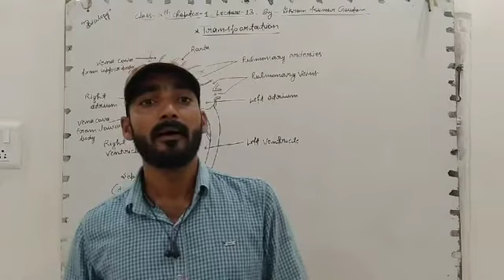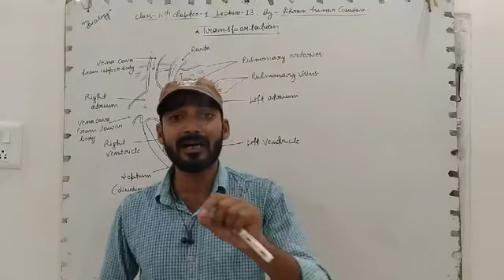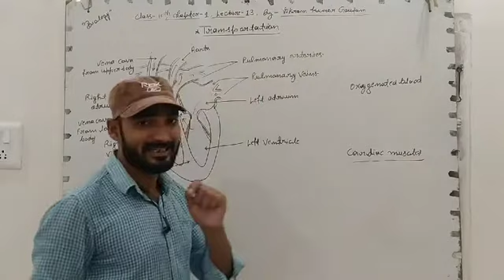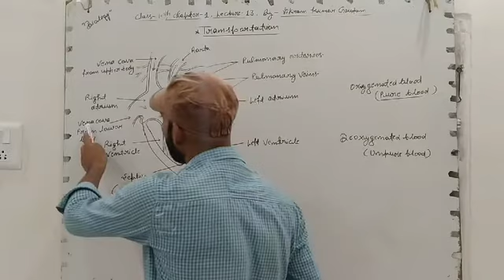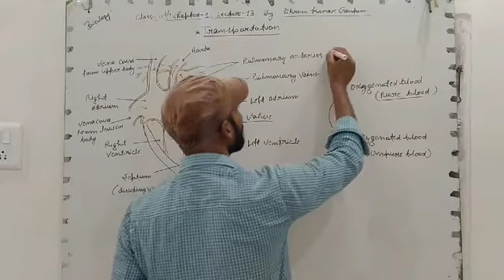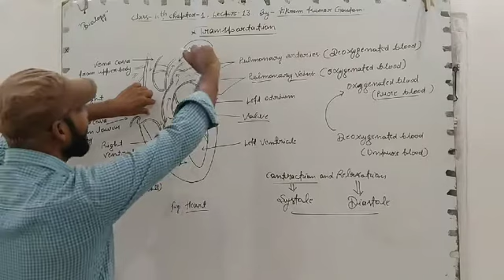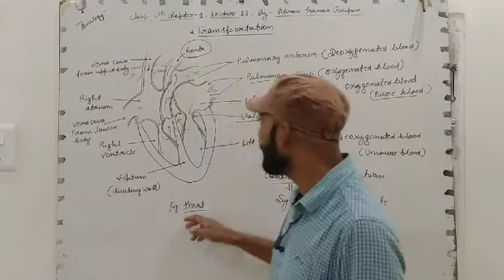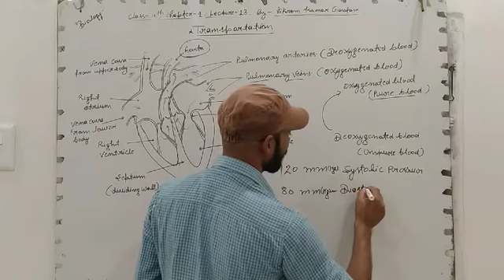Biology# Class-10# Chapter-1# Lecture- 12# By-Vikram Sir